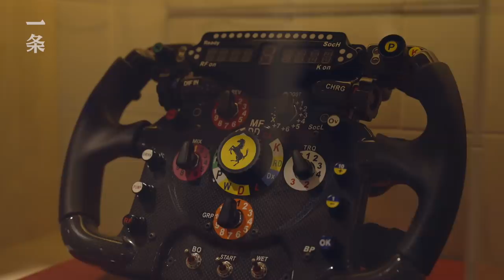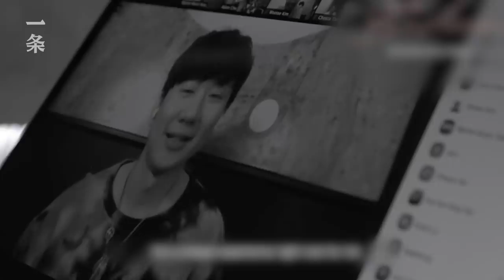直擊林俊傑的一天！應對年齡焦慮的方法？林俊傑：我比39歲最後一天還不焦慮 JJ Lin: I’m Less Anxious than the Last Day of Being 39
3月27日，林俊傑剛過完40歲生日。出道18年，「行走的CD」不僅用音樂征服了所有人，也收穫了「林三歲」這樣的可愛暱稱。幾年前，林俊傑不計成本拿出積蓄，打造工作室「聖所」，擺滿收藏、做線上音樂會，進入全新階段。5月，我們探訪了「聖所」，和林俊傑聊起他的音樂、生活、收藏：「40歲了，我根本沒老，我還有熱情。我常常常幻想有個平行世界，另一個林俊傑正在那裡出道。」
On March, 27th, JJ Lin celebrated his 40th birthday. Been a singer for 18 years, JJ is praised as ‘a walking CD player’ as his singing skills and performance are impressive. At the same time, his fans also call him ‘3-year-old Lin’ because of his occasional childish behaviors. Several years ago, JJ built his studio SANCTUARY and thus began a new phase of his career. He filled the space with designer toys and held virtual concerts there. In May, Yit made a visit to SANCTUARY and talked with JJ about his music, life and collection. ‘I’m 40 years old, but I’m not old. I’m still enthusiastic. I often imagine a parallel world where another JJ Lin is about to make his debut,’ said the singer.

*本片不同意授權任何媒體同業翻攝轉載

🎥其他精彩回顧：

▸【張信哲】專訪張信哲：收藏讓我看到一種永恆性 Exclusive Interview with Jeff Chang: Collection Shows me Eternity

▸【楊丞琳】我只會吃苦耐勞和賺錢養家 Cutie Pie Rainie Yang: I’m Just a Hardworking Breadwinner

▸【張鈞甯】實現自我價值，是獨立女性的底氣 Ning Chang: Self-realization is the Basis of Independence for Women

▸【蔡康永】真正的高情商，是放過自己 High Emotional Quotient Means Let Yourself Go

▸【鄭中基】攝影是我自我治療的過程 Ronald Cheng: I Cure Myself with Photography

▸【胡杏兒】戀愛、結婚、生二胎都不影響她搞事業，41歲的胡杏兒終於發光了 As a 41-year-old, Myolie Wu Has Her Big Day in Career

▸【秦嵐】40歲老來得粉，卻因耿直總是招黑 Qin Lan Takes off at 40 but Her Honesty Always Causes Hatred

▸【秦昊】渣男專業戶秦昊：我不想再演壞人 Typecast as Jerks, Qin Hao Doesn’t Want to Play Bad Guys Anymore

▸【鄧倫】有個故事，我想講給你聽…… Allen Deng : I Have a Story to Tell…

▸【郎朗】世界鋼琴大師郎朗：要被大家認可還是要技術進步！World-Class Piano Master Lang Lang: Recognition Comes from Skill Progress

▸【柳岩】一個被性感耽誤的女人 Chinese Actress Ada Liu: Who is Under the Sex Symbol